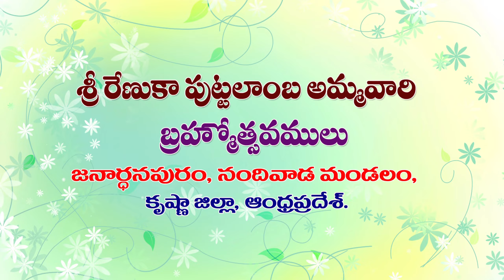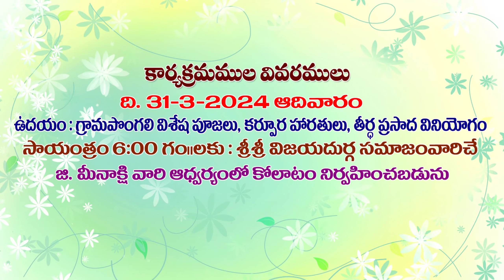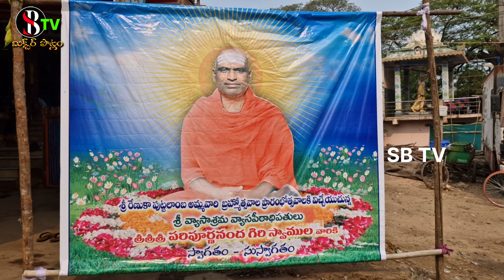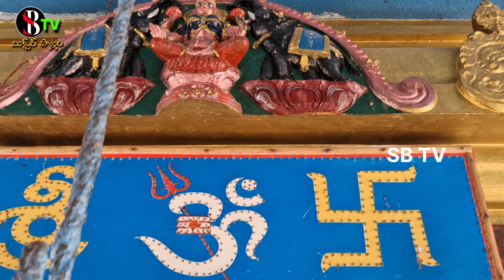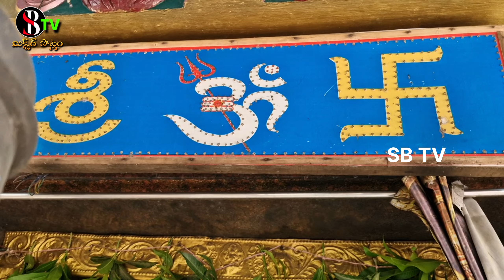Sri Renuka Puttalam Ammavari Templel Jonnapadu Krishna District Nandiwada Mandal AP 20-3-2024